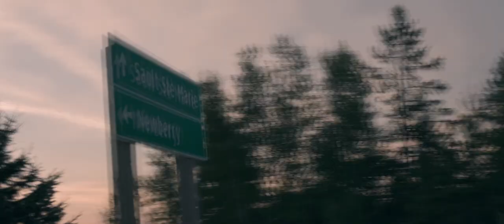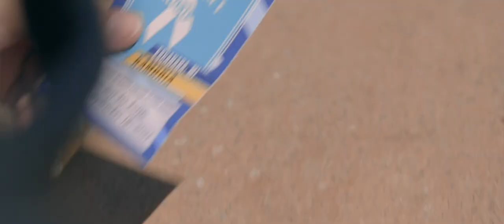1,200 Miles in 10 Days | Cinematic Short Film on Canon R7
This group of cyclists set out to ride 1,200 miles in 10 days to help raise money for families battling childhood cancer. This short film was shot on the Canon R7 with the Sigma 18-35mm lens. This cinematic short film showcases these bicycle riders journey.

*** USED TO RECORD VIDEO ***
Canon R7
Sigma Lense
VideoMic NTG
DJI Mic
DJI Mini 2 Drone